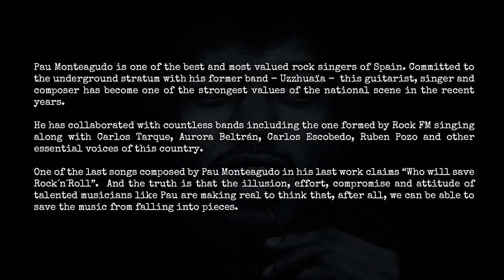Pau Monteagudo interview for iamablackhero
Hi! My name is Miriam Blackbrid and Black Hero is my personal project about music. In this time, I´m introducing Pau Monteagudo from Corazones Eléctricos (ex Uzzhuaïa), a new rock band from Spain that you can listen in the backing track of the interview (check out their youtube channel
for more info. You can find other amazing interviews in my youtube channel, just take a look to figure out the state of the art in music!
You can leave a comment in the website, facebook or twitter telling your feelings about music. And thanks for your participation! Are you a Black Hero?